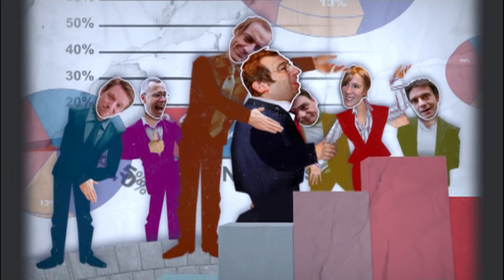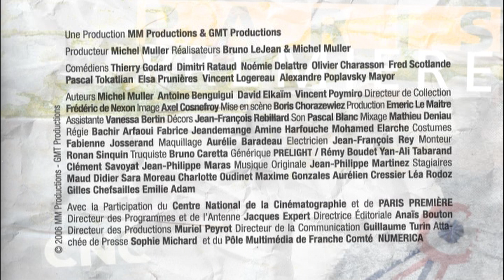Hénaut Président - Le fond de teint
Juste avant une rencontre importante avec des étudiants, Pierre accuse la fatigue. Les communicants ont tout essayé (café, guronzan, jus d'orange concentré, etc), sauf le remède miracle qu'est… la coco.

Fiction politique satirique «Hénaut Président !» est une série satirique largement inspirée de la réalité, qui raconte les dilemmes auxquels un petit candidat « outsider » à la présidentielle peut-être confronté.
Convaincue que l’homme politique de demain se fabrique et se vend comme un produit de grande consommation, son équipe de communicants va « essayer » d’utiliser Pierre Hénaut comme un cobaye. Sa candidature est aussi pour eux l’occasion de réaliser « le plus gros coup » de leur carrière. C’est là que les ennuis commencent…